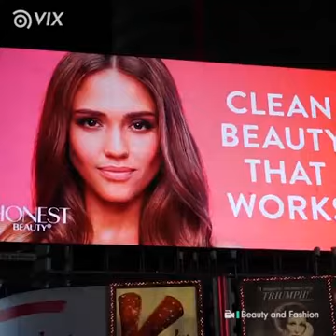ROMPER LOS ESTEREOTIPOS